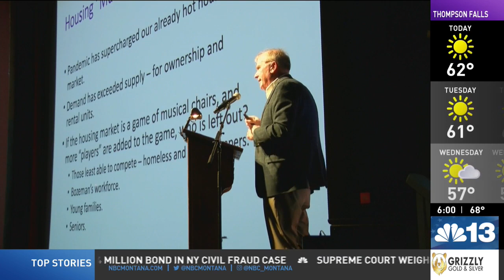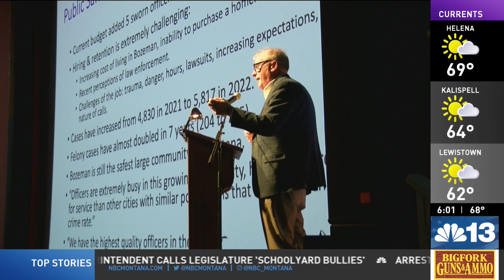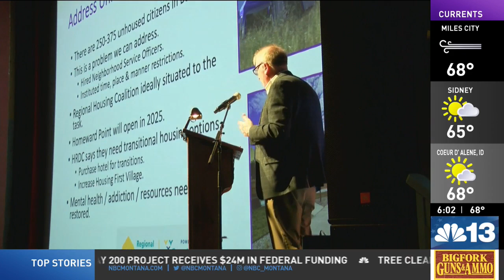Bozeman mayor talks housing challenges during State of the City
Much of the mayor’s annual State of the City speech on Monday focused on Bozeman’s rapid growth and some of the challenges that have come along with it, including rising housing costs and homelessness.

“I'd liken our housing market to a game of musical chairs,” Bozeman Mayor Terry Cunningham told the crowd. “Now imagine that there are more people vying for the chairs, and you have to pay for the chairs.”